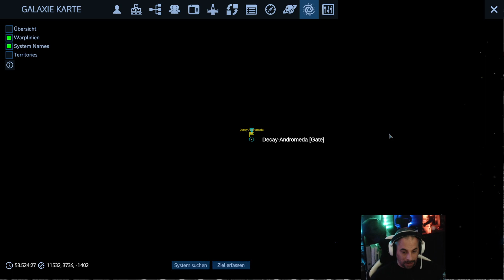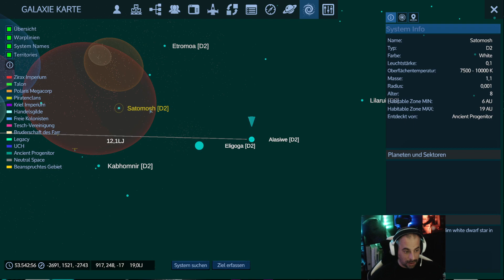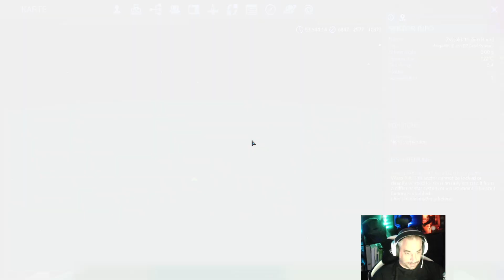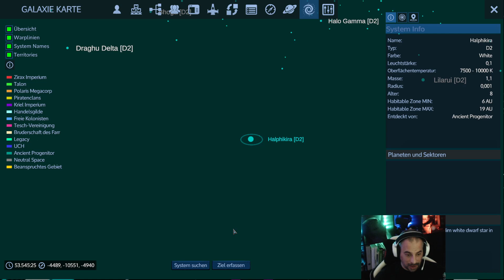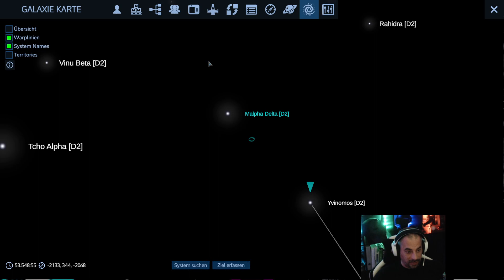S3E115 Das Tor zum Progenitor Space Reforged Eden 1.6 Empyrion Galactic Survival 2021 deutsch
Wenn ihr guten schnellen Support, Stabile Performance und RAM Upgrade Möglichkeiten mit einem gescheiten Controlpannel sucht dann schaut mal hier rein:
Herzlich Willkommen zu der Empyrion Galactic Survival in der neuen Reforged Eden 1.6 , Ich bin Torlagils und wünsche euch viel Spass mit meinem LPs. Verschiedene Folgen täglich 12 Uhr.